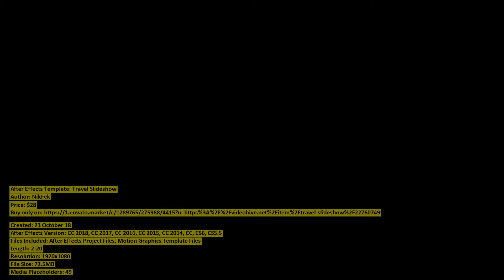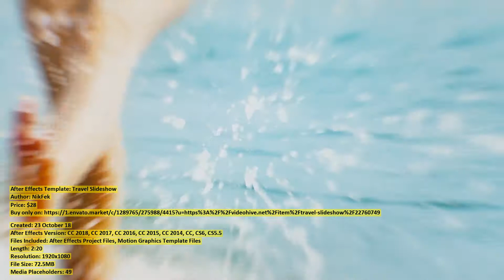Travel Slideshow | After Effects Template | VideoHive 22760749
Created: 23 October 18
After Effects Version: CC 2018, CC 2017, CC 2016, CC 2015, CC 2014, CC, CS6, CS5.5
Files Included: After Effects Project Files, Motion Graphics Template Files
Length: 2:20
Resolution: 1920x1080
File Size: 72.5MB
Media Placeholders: 49
Text Placeholders: 16

Category: (video-displays)

Description: Hello, Everyone! This is a great slideshow for your photo and video! Project features: No plugins required Very easy...
Dear author NikFek, if you believe any that the use of the project preview on this channel are not legitimate, please write to e-mail and we will delete your video within 24 hours.